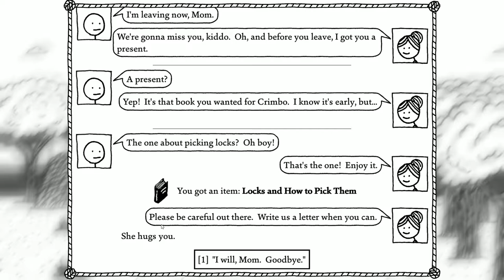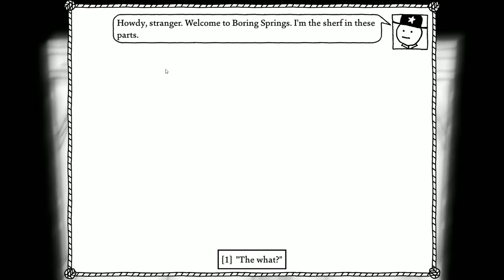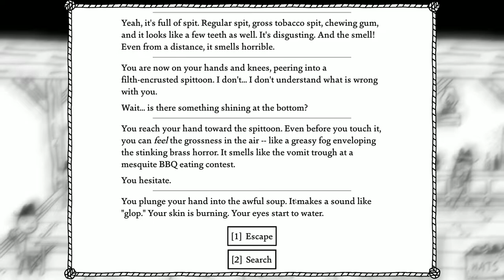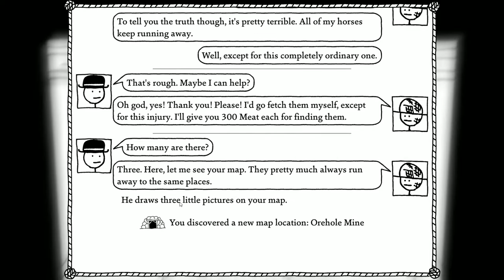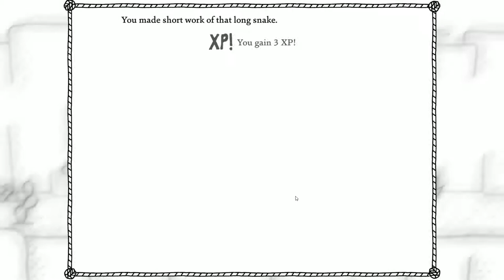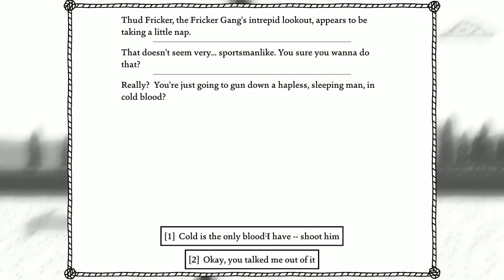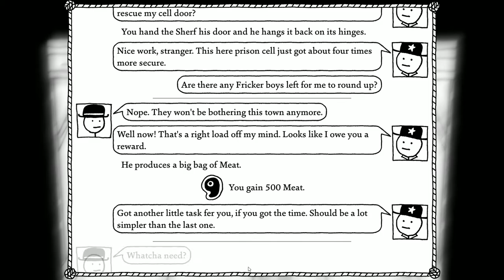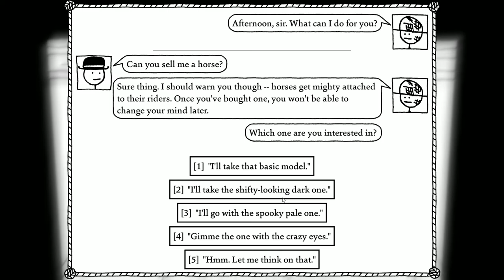The Spittoon is soo tantalizing!!! [West of Loathing]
I have never seen a spittoon like this one.